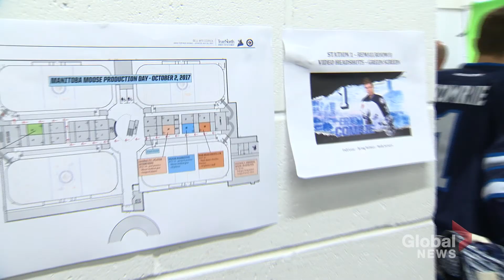TRACKING THE MOOSE | Production Day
A behind the scenes look at a very busy production day for the Manitoba Moose.